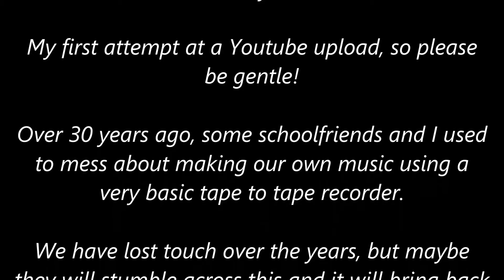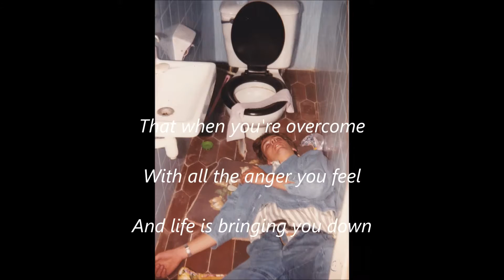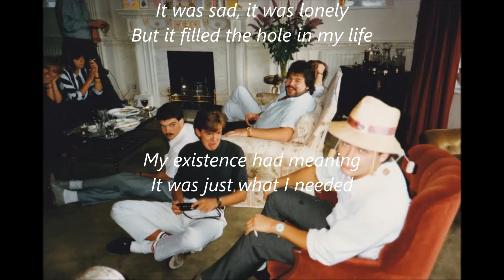Magic of music (original song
An original song recorded in @1982 in a bedroom with school-friends using a simple tape to tape recorder!